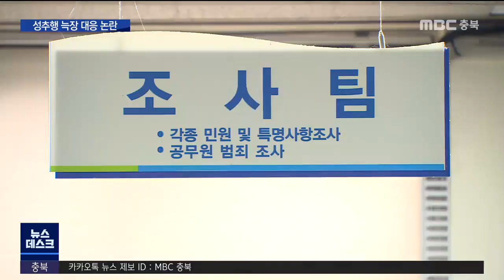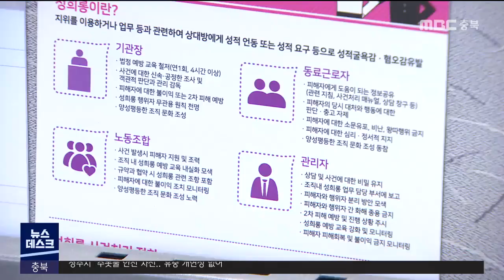충북개발공사 간부가 성추행.. 늑장 대응 논란ㅣMBC충북NEWS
충청북도 산하기관인
충북개발공사의 한 간부가
수년 동안 여직원들에게
성추행과 성희롱을 한 사실이 드러났습니다.

 공사 측은 여직원들의 피해 사실을
알고 난 뒤에도 가해자에게 한 달 넘게 아무런
조치를 취하지 않았습니다.

 지난 5월 충북의 한 여성단체가
충청북도 산하 공기업인
충북개발공사를 대상으로 성폭력 피해
전수 조사를 한 결과입니다.

 고위 간부인 A 씨가 최소 2년 넘게
여직원 다수를 상대로 성추행과 성희롱을
했다는 폭로가 나왔습니다.

 "회식 자리에서 여직원 신체 특정 부위를
만졌고, 사무실에서 신체적
언어적 성희롱을 가했다"는 내용이었습니다.

      [권선욱/충북개발공사 본부장]
 "(해당 간부가) 일부 그랬을 수도 있다
그런데 본인은 특정한 어떤 의도가 있어서
했던 건 아닌 것 같다..."

 이 같은 조사 결과가
지난달 중순 공사에 전달됐지만,
공사는 해당 간부에게 한 달 넘게
아무런 조치도 취하지 않았습니다.

 피해자 가운데 한 명은
다른 부서로 먼저 인사 발령됐고,
해당 간부는 뒤늦게 보직 해임과 함께
사업소로 발령됐습니다.

 맡은 일이 있어 다 할 때까지 기다렸다는
황당한 해명이 돌아왔습니다.

 "(주요 사업을) 주도적으로 추진하던
분(해당 간부)이 그렇게 되니까
그것을 좀 마무리했으면 좋겠다 하고서
좀 이동(인사발령)을 하려고..."

 상급 기관인 충청북도도
조사에 착수했습니다.

 충청북도는 직장 내 성폭력 사건은
가해자와 피해자의 분리가 원칙이라며,
공사 측의 대응이 미흡했다고
인정했습니다.

       [임양기/충청북도 감사관]
 "(조치가) 지연된 것은 좀 아쉽다고
생각합니다. 빠른 시간 내에 조치하는 것이
당연히 맞다고 보고요 앞으로 그런 부분들도
저희도 유념하겠습니다."

 해당 간부는 대체로 관련 혐의를
인정하고 있는 것으로 알려졌고,
외부기관에서
성희롱 인식 개선 교육을 수강하고 있습니다.
(영상 김경호)